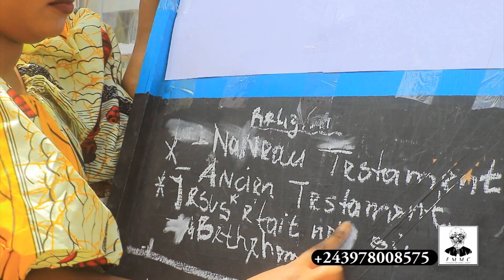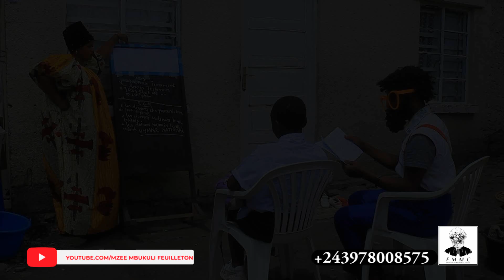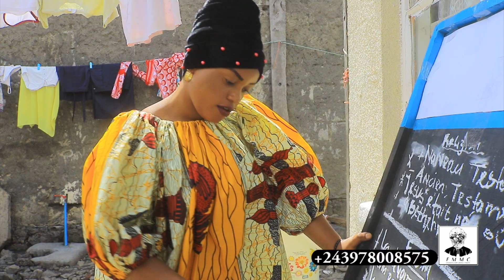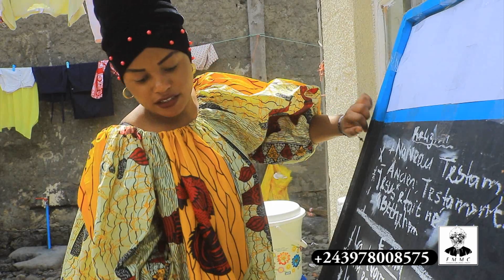MZEE MBUKULI DANS GREVE DES ENSEIGNANTS EN RDC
Le mouvement de grève décrété par les enseignants suite aux mésententes avec le gouvernement sur la gratuité affecte le calendrier scolaire en RDC